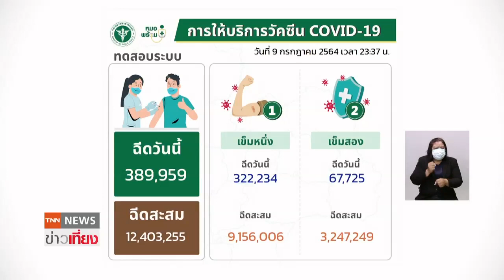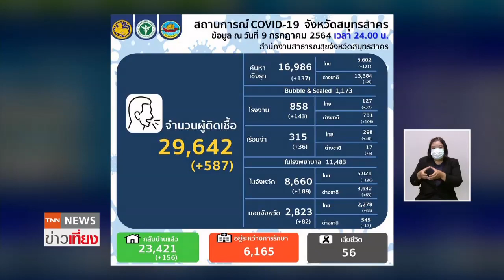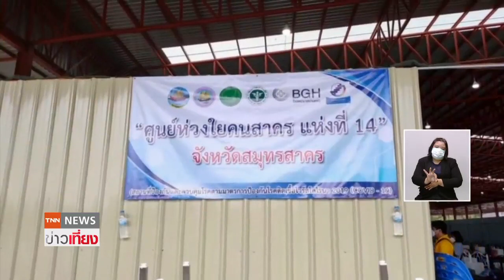โควิดไทยวันนี้ทะลุ9พัน หายป่วยเกือบ4พัน-ลำปางสั่งสอบหลังพบคลัสเตอร์ในรร. | TNN ข่าวเที่ยง | 10-7-21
สถานการณ์โควิดไทย  พบผู้ติดเชื้อวันนี้เพิ่มขึ้น 9,326 ราย และเสียชีวิตเพิ่ม 91 รายขณะที่ผู้หายป่วยกลับบ้าน มีเกือบ 4 พันราย

ที่จังหวัดลำปาง คลัสเตอร์ใหญ่นักเรียนในโรงเรียนศึกษาสงเคราะห์จิตอารี ติดเชื้อโควิดเพิ่ม 25 คน ด้านผู้ว่าฯ สั่งให้ศึกษาธิการจังหวัด และ โรงเรียนชี้แจงว่า พลาดได้อย่างไร ทั้งที่เน้นย้ำและวางมาตรการไปแล้วก่อนที่จะมีการเปิดเทอม